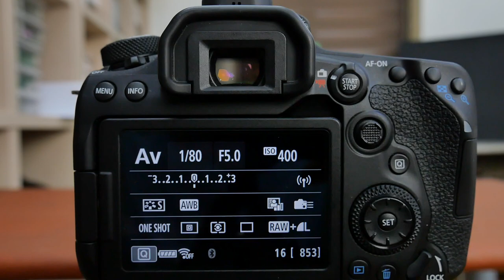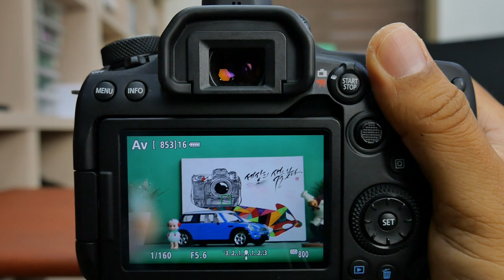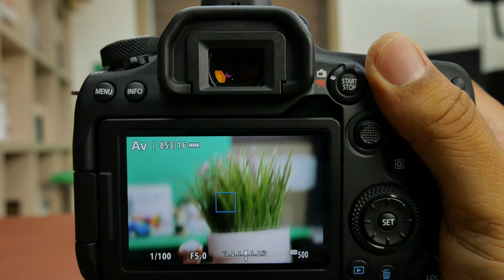EOS90D Liveview AF